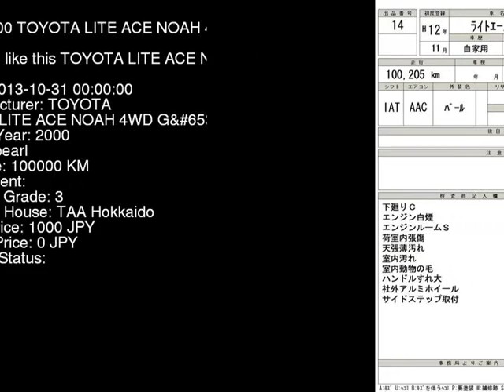2000 TOYOTA LITE ACE NOAH 4WD_G SR50G - Japanese Used Car For Sale Japan Auction Import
2000 TOYOTA LITE ACE NOAH 4WD_G SR50G - Japanese Used Car For Sale Japan Auction Import SR50G,TOYOTA,LITE_ACE_NOAH,4WD_G,TAA Hokkaido,jdmvip,vip,jdm,cars,japan,jdmvip.com,japanesecars,usedcars Japanese Used JDM Car For Sale At Auction in Japan for Import